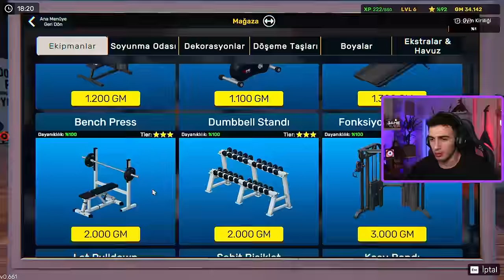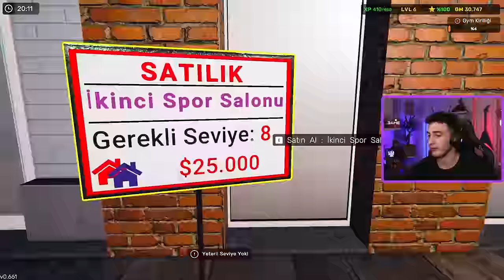EN İYİ SPOR SALONUNU KURDUM!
Merhabalar ben Mert Gültaş , Oyun kanalıma hoş geldiniz. Bugün gym simulator 24 spor salonu simülatör  oynadık. Şaşırtıcı ilginç komik ve eğlenceli bir oyun videosu oldu. İyi seyirler.